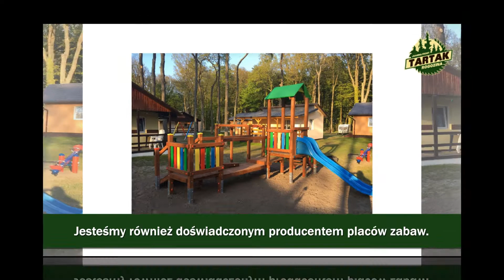Tartaki produkcja drewna konstrukcyjnego więźba dachowa Rogozina Frost Joanna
Tartak Joanny Frost od 2007 roku prowadzi produkcję drewna konstrukcyjnego. Wytwarza również drewno stolarskie. W drzewo zaopatruje się w lasach państwowych. Produkty są certyfikowane znakiem CE.

Produkuje kompletną więźbę dachową, wiązary dachowe, łaty, kontrłaty oraz krawędziaki. Klientom dostarcza krajową oraz szwedzką tarcicę konstrukcyjną oraz profile strugane, w tym m.in. deski tarasowe, listwy wykończeniowe czy deski podłogowe.

W ofercie posiada bogatą gamę produktów Steico. Umożliwia także zakup wysokojakościowej wełny celulozowej. Fachowo pomaga w precyzyjnym docinaniu elementów drewnianych.

Jest również doświadczonym producentem placów zabaw.